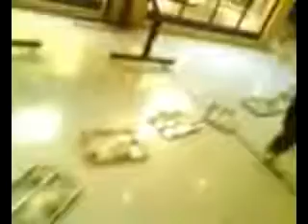Iran Ahwaz Chamran uni student hunger strike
اعتصاب غذا دانشگاه چمران اهواز Click image to play video ...
Posted via email from unity4iran's posterous